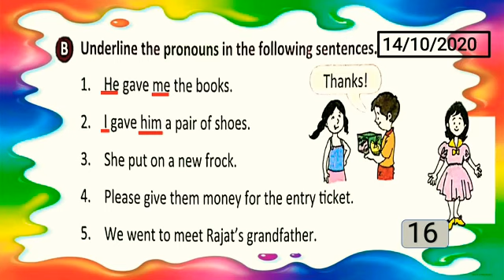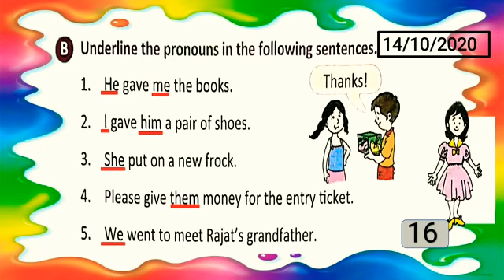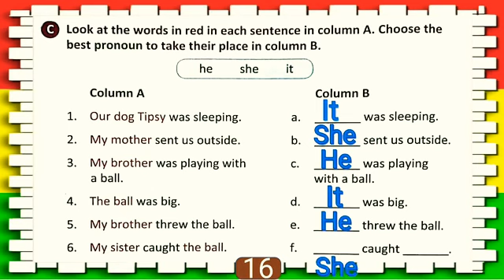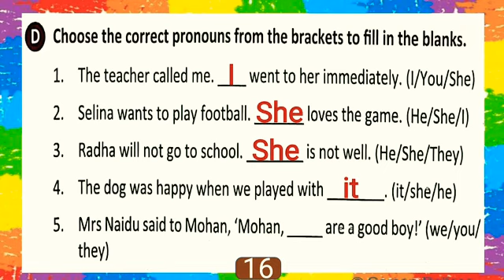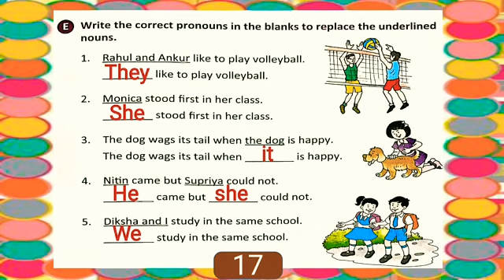2nd Std Grammar Lno:- 4 Pronouns.(Part2) (Viva Perfect Grammar and Composition)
Video from Lipika